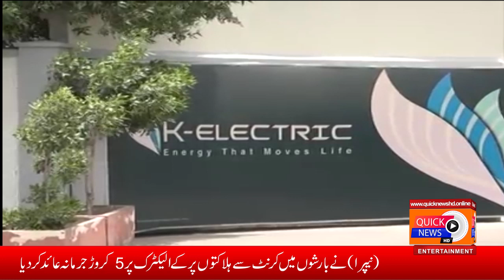k-Electric Pe 5 Crore Ka Jurmana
Are you interested in the current affairs and the happenings of Pakistan? Want to watch an unbiased view, with minute by minute updates of the current scenario? Quick News HD is the right place to be let you to the

Tune into Quick News HD to watch Daily news.